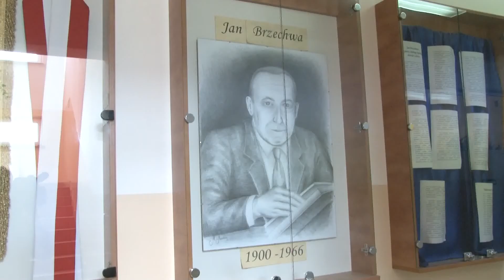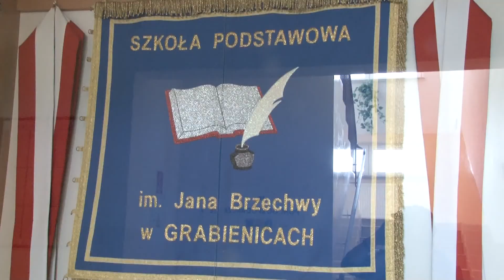Szkoła Podstawowa Grabienicach.Dyr. Janusz Olejniczak